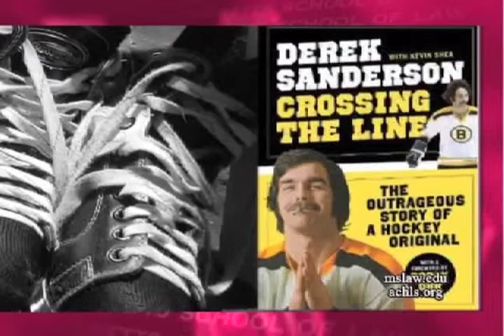Derek Sanderson -Alcholism And Fear Of Flying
How NHL Legend Derek Sanderson's fear of flying helped turn him into an alcoholic when he was playing for the Boston Bruins.

In this excerpt from the Massachusetts School of Law's Program Books Of Our Time, retired Boston Bruin Derek Sanderson discusses advice that Phil Esposito gave him, as well as his fear of flying; which led to a dramatic rise in his alcohol intake. Mr. Sanderson currently works with Baystate Wealth Management helping athletes manage their money. The host of the program is MSL Professor Holly Vietzke.